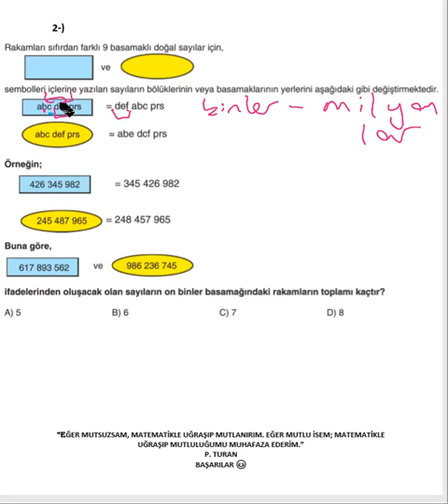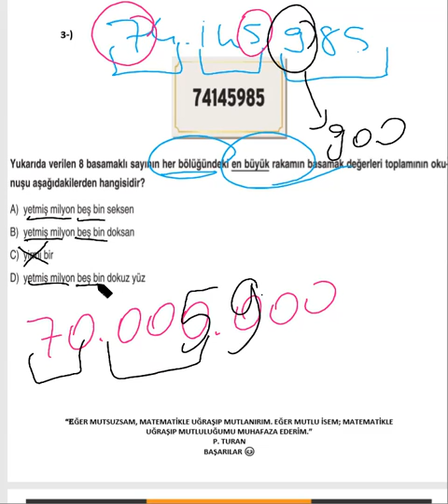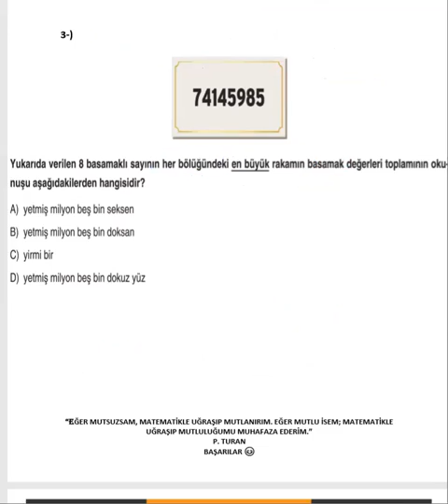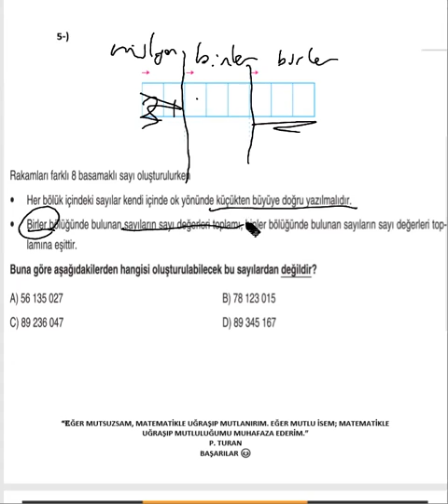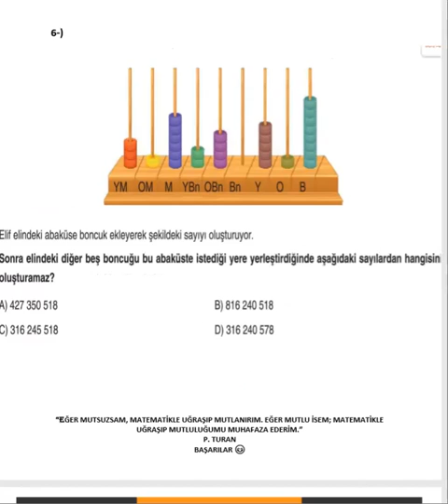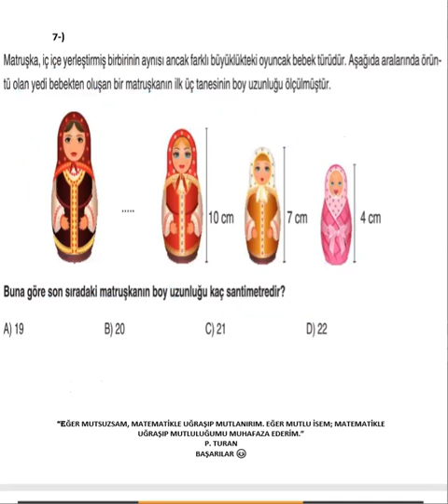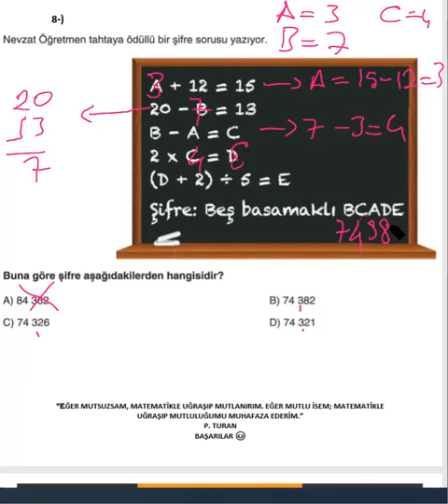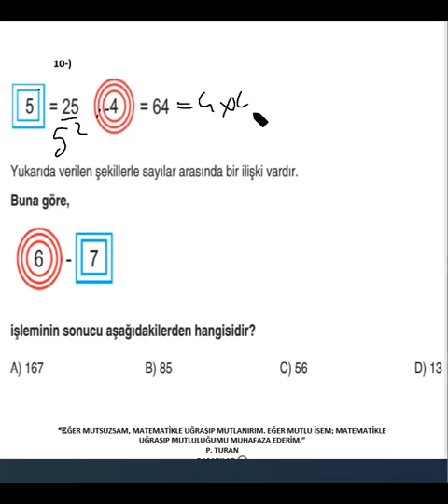5. Sınıf Bireysel Deneme#3 Soru Çözümü(1-10 arası)